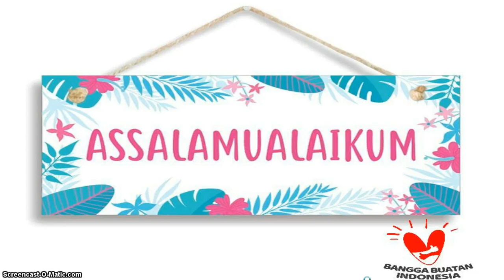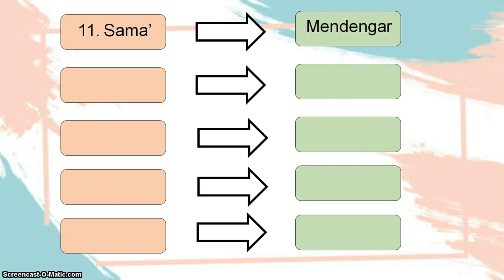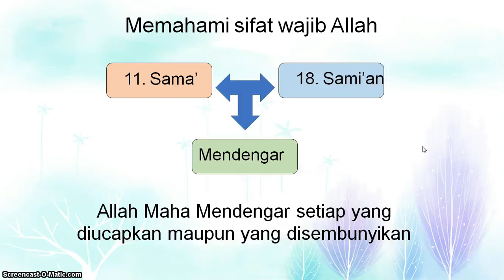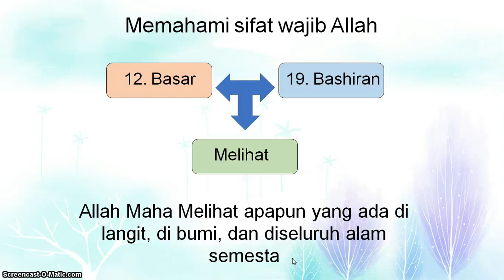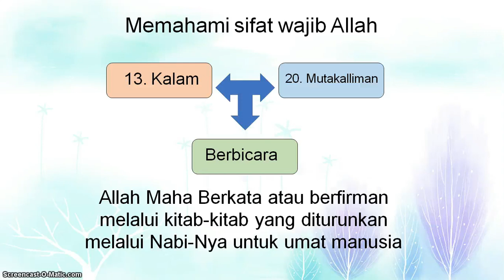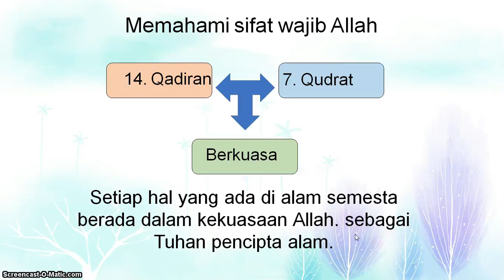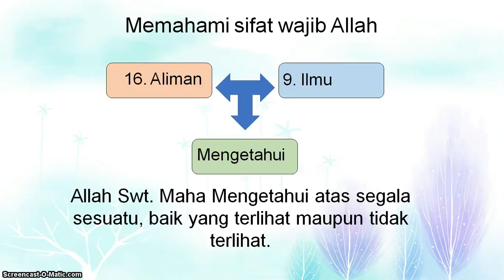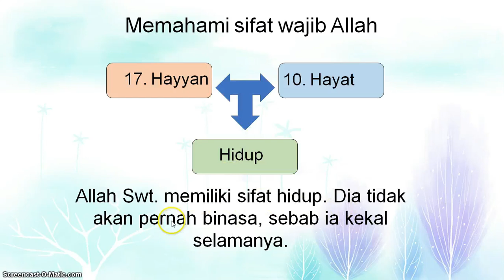BelajarbersamaSUKMA: Kelas 2 MI Islamiyah | Aqidah Akhlak | Sifat Allah